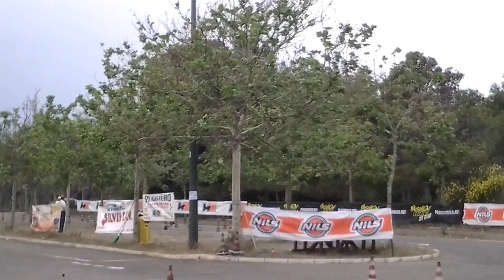CGP2014 - Gimkana Policoro - Cosimo Caliandro 127 cat.D 2^manche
Cosimo Caliandro 64,team M14 nel suo giro cronometrato della cat.D 2^manche, oltre ad un piccolo bloccaggio nella gabbia finale il resto del giro è stato buono.